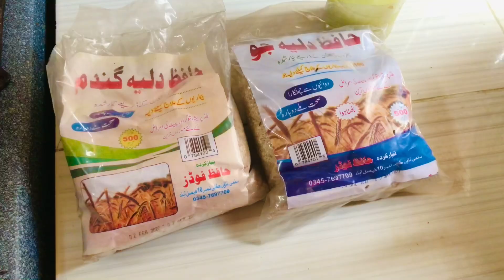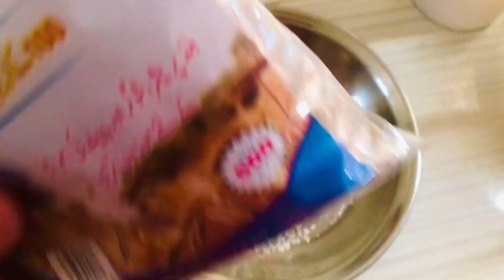Special child k sath ghar mange krna | Atia Vlogs